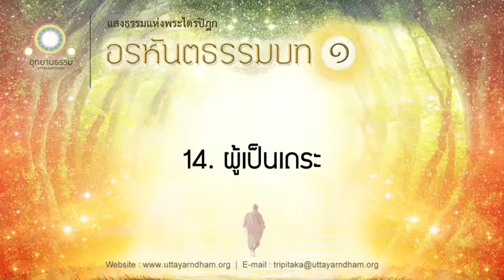14. ผู้เป็นเถระ (พระลกุณฏกภัททิยเถระ) | อรหันตธรรมบท ชุดที่ ๑ | ตอนที่ 14/27